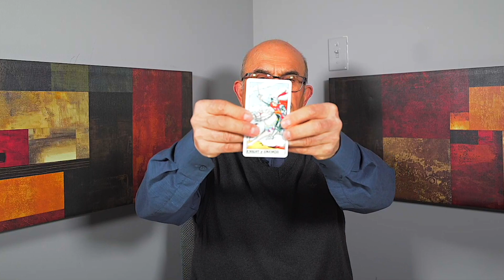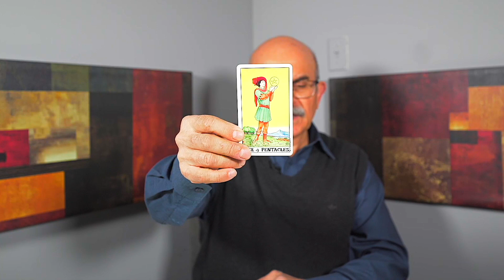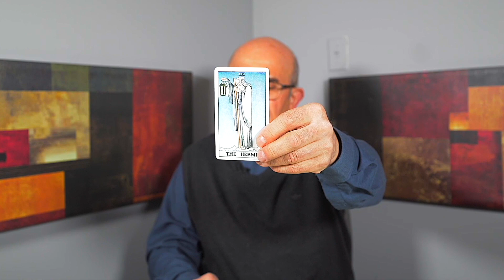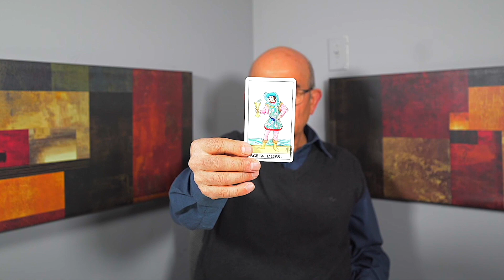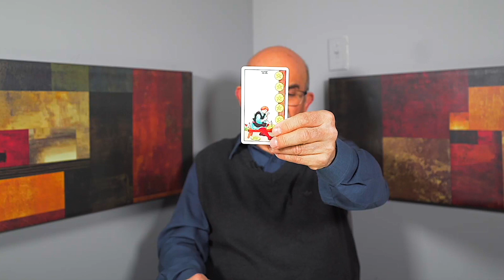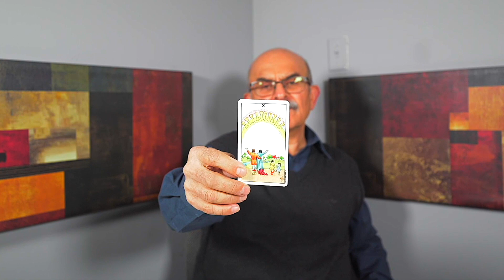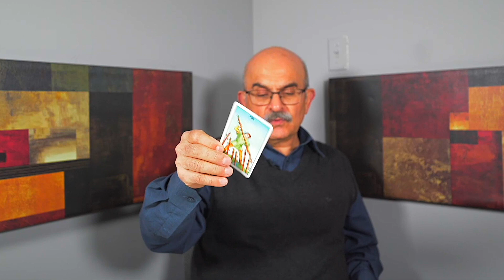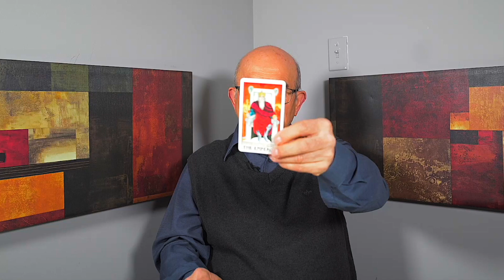CANCER — I AM SPEECHLESS! — YOU NEED TO PAY ATTENTION TO THIS!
This is a general tarot reading for the sign of Cancer.